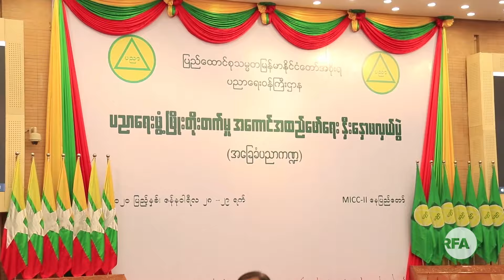မိန့်ခွန်းပြောချိန် ဆန္ဒပြသူတို့ကို ဒေါ်အောင်ဆန်းစုကြည် ဝေဖန်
■ နေပြည်တော် ပညာရေးဆွေးနွေးပွဲတစ်ခုအတွင်း နိုင်ငံတော် အတိုင်ပင်ခံပုဂ္ဂိုလ် ဒေါ်အောင်ဆန်းစုကြည် မိန့်ခွန်းပြောကြားနေချိန်မှာ ပညာရေးတက္ကသိုလ် ကျောင်းသား၊ ကျောင်းသူ ဆယ်ဦးခန့်က အခြေခံပညာကျောင်း စာသင်ကာလနဲ့ ပတ်သက်ပြီး ကန့်ကွက်ဆန္ဒပြခဲ့ပါတယ်။ ဒေါ်အောင်ဆန်းစုကြည်က ဆန္ဒပြသူတွေကို ဝေဖန်ပြစ်တင်လိုက်ပါတယ်။

RFA သတင်းထောက် ကိုသီဟထွန်း တင်ပြထားပါတယ်။
- Unicode

မိန႔္ခြန္းေျပာခ်ိန္ ဆႏၵျပသူတို႔ကို ေဒၚေအာင္ဆန္းစုၾကည္ ေဝဖန္
■ ေနျပည္ေတာ္ ပညာေရးေဆြးေႏြးပြဲတစ္ခုအတြင္း ႏိုင္ငံေတာ္ အတိုင္ပင္ခံပုဂၢိဳလ္ ေဒၚေအာင္ဆန္းစုၾကည္ မိန႔္ခြန္းေျပာၾကားေနခ်ိန္မွာ ပညာေရးတကၠသိုလ္ ေက်ာင္းသား၊ ေက်ာင္းသူ ဆယ္ဦးခန႔္က အေျခခံပညာေက်ာင္း စာသင္ကာလနဲ႔ ပတ္သက္ၿပီး ကန႔္ကြက္ဆႏၵျပခဲ့ပါတယ္။ ေဒၚေအာင္ဆန္းစုၾကည္က ဆႏၵျပသူေတြကို ေဝဖန္ျပစ္တင္လိုက္ပါတယ္။

RFA သတင္းေထာက္ ကိုသီဟထြန္း တင္ျပထားပါတယ္။
- Zawgyi
လွတ်လပ်တဲ့အာရှအသံ
မြန်မာသတင်းနဲ့ဗီဒီယိုတွေ ကြည့်နိုင်ဖို့